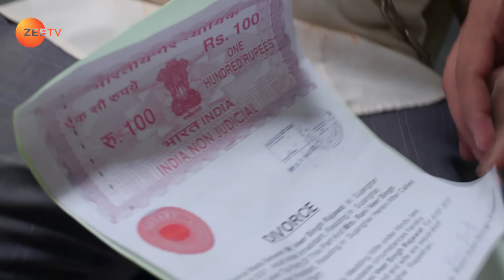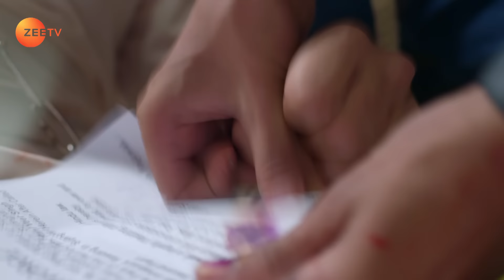Suraj ने ज़बरदस्ती क्यों लिया Veer का अंगूठा? | Apna Time Bhi Aayega | Full Ep - 284 | Zee TV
Suraj takes Veer's thumbprint on the divorce papers. Rani comes up with a way to find Veer. Malini advises Nandini to save her relationship. Meanwhile, Rani puts together a plan against Suraj.

Rani's Idea to Find Veer - Apna Time Bhi Aayega - Full ep 284 - Zee TV